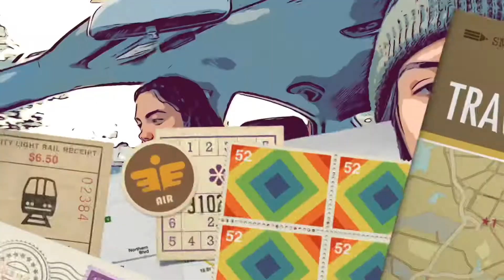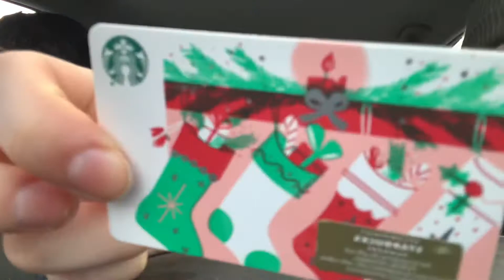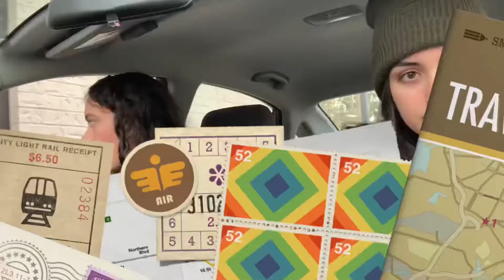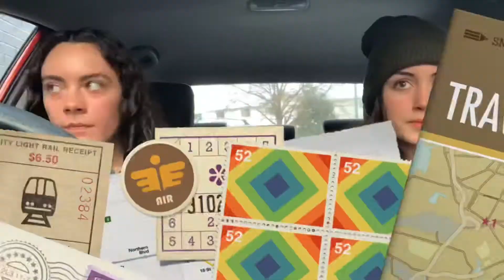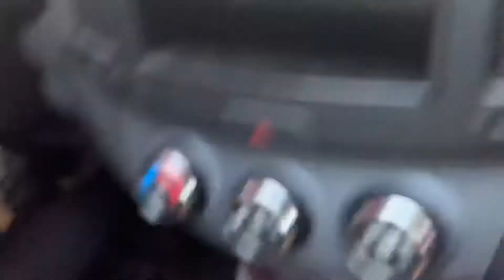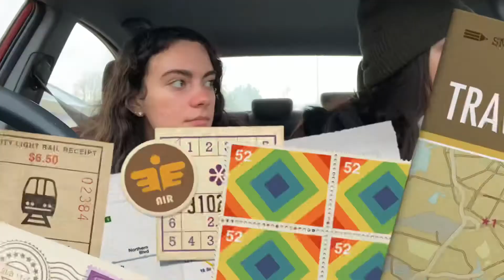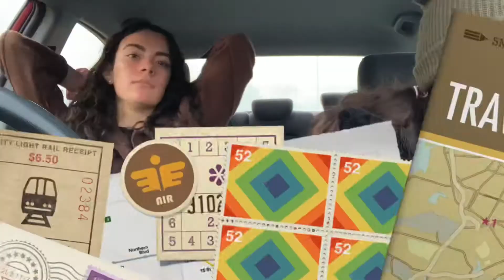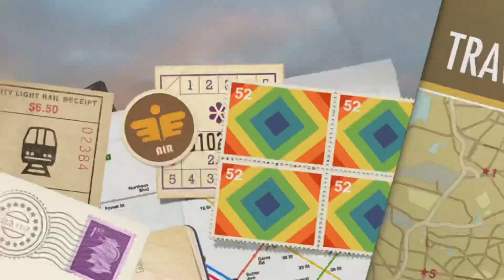STARBUCKS, PEOPLE WATCHING & PARTY PLANNING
The Bubs love Starbucks and they love people watching and they love parties, so why not combine all those things into one video!! (Don’t be fooled, the party won’t happen until our next video, the Bubs just plan it today!!)
Xoxo the Bubs💋💋